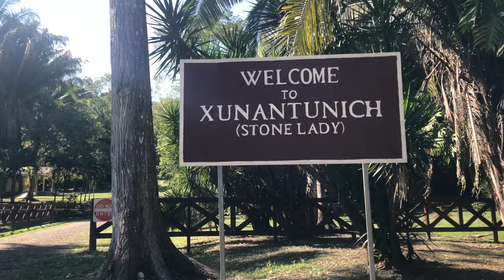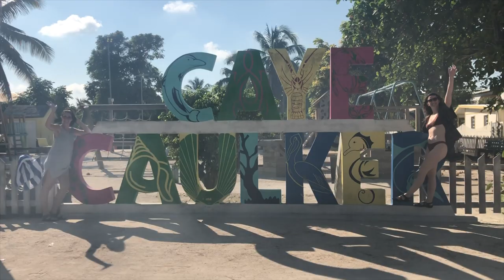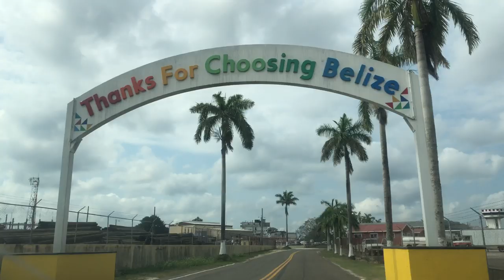Belize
January 2020